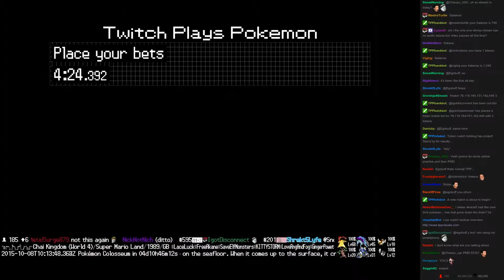Twitch Plays Pokémon Battle Revolution - Match #26374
Match #26374 [Blue: Rapidash, Seaking, Noctowl] vs [Red: Mew, Furret, Lucario]